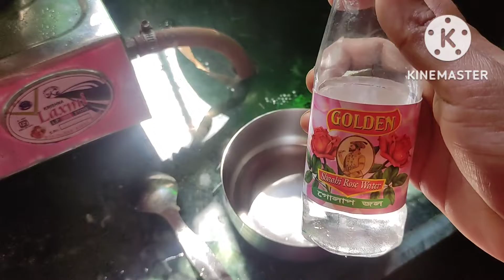How to make chiken biryani || Chiken Biryani Recipe || খুব সহজ পদ্ধতিতে ঘরোয়া চিকেন বিরিয়ানি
best chicken dum biryani || street food || how to prepare chicken dum biryani recipe || Quick chicken biryani recipe || Kolkata style chicken biryani || Traditional country chicken biryani || Best ever Kolkata chicken biryani recipe || Step by step chiken biryani restaurant style || খুব অল্প সময়ের মধ্যে বানানো চিকেন বিরিয়ানি রেসিপি || সহজে চিকেন বিরিয়ানি || বিরিয়ানি রেসিপি ||

Biryani is one of the most amazing royal delicacies introduced to Indian by the Mughals.It's prepared in many ways and I present to you the delicious and easy perfect chiken biryani only on get Curried.If you see the video please click the like button and share and subscribe my channel for more videos.